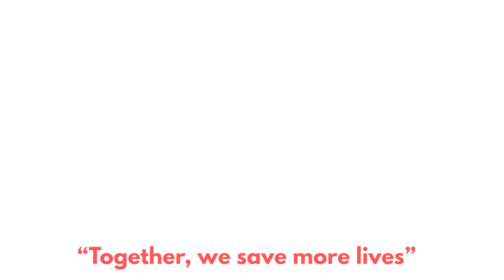First Aid For Stroke | ಪಾರ್ಶ್ವವಾಯುವಿಗೆ ಪ್ರಥಮ ಚಿಕಿತ್ಸೆ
1 in every 4 people suffer from Stroke. Let's not be the One.

This WorldStrokeDay, learn how to perform first aid to save lives of people suffering from Stroke.